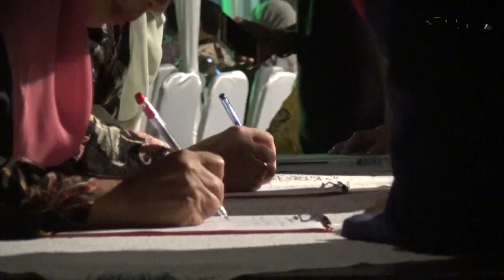DIES NATALIS KE 51 REUNI AKBAR